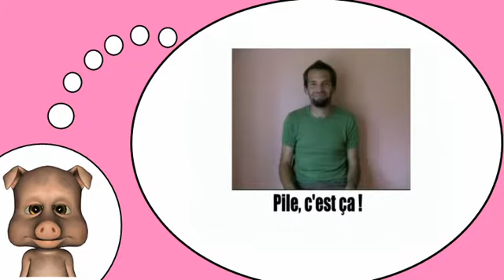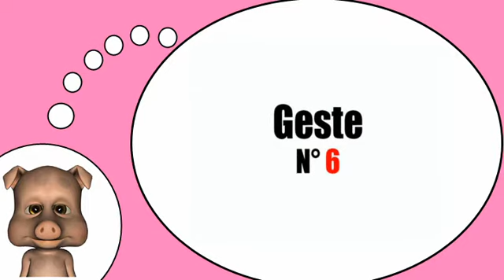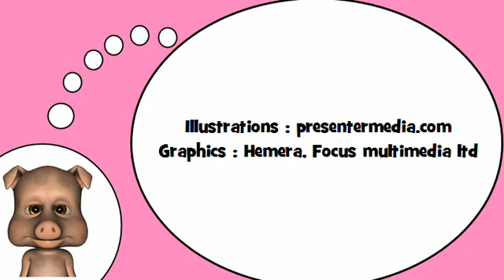تعلم اللغة الفرنسية = الإيماءات و تعبيرات # 1